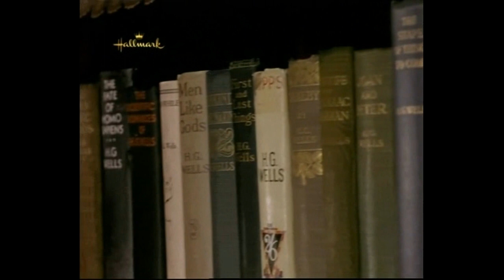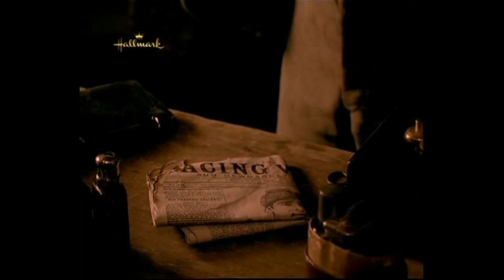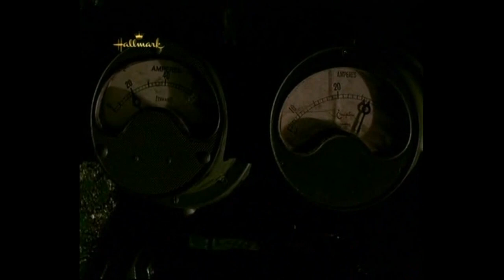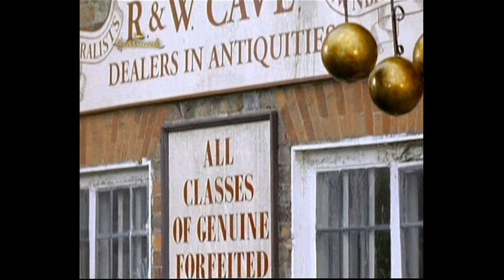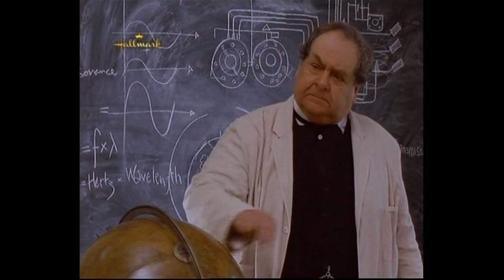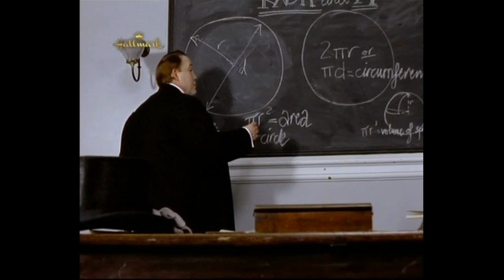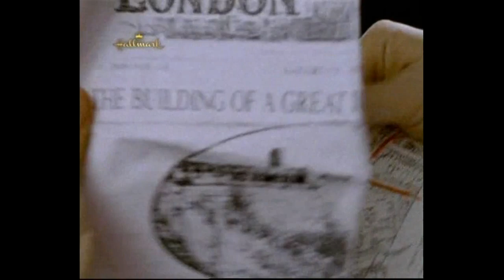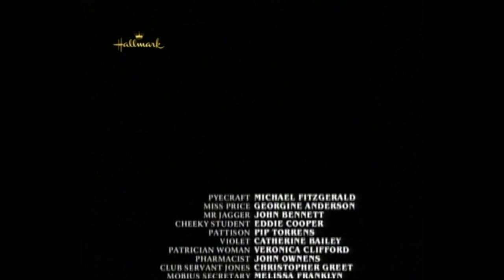I Mondi Infiniti ( Miniserie TV 2001) Dai racconti Di H.G. Wells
La storia è ambientata in due epoche distinte, la fine della seconda metà dell'Ottocento (in cui H. G. Wells scrisse i racconti raccolti in diverse opere) e la prima metà del Novecento, periodo della vecchiaia dello scrittore.